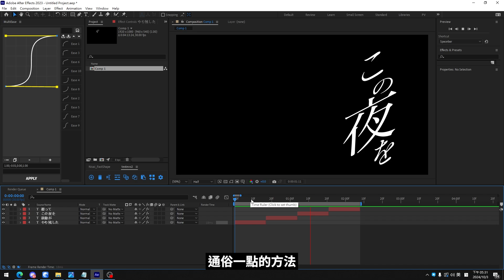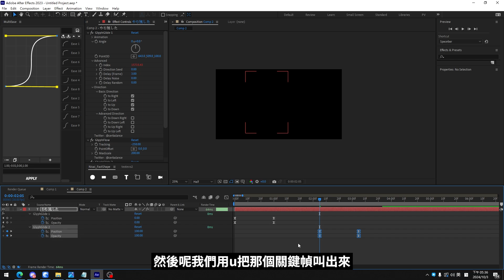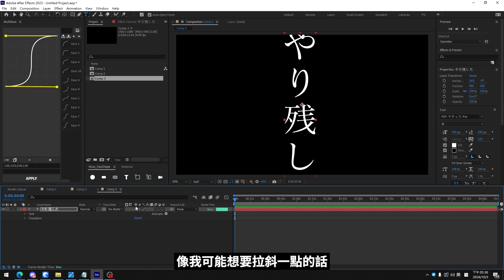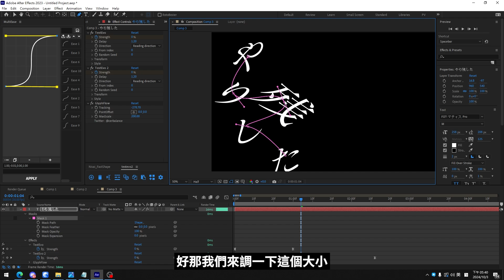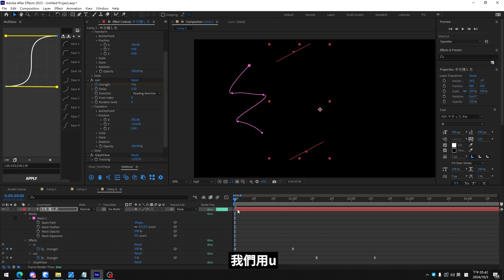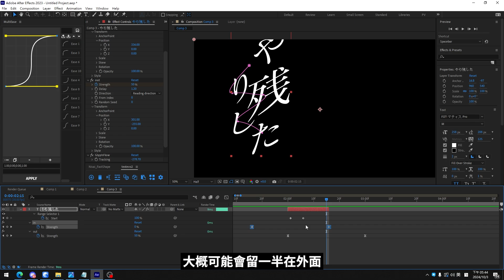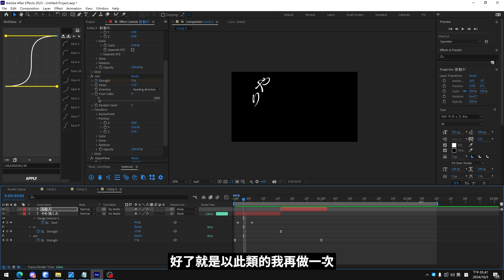After Effect PV文字教學#18 glyph glide 、textevo文字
00:00 前言
00:27 介紹glyph glide
01:19 介紹glyph flow
03:01 文字製作方法(textevo+glyph flow)

➡AAAA!!我ら國動海賊團☆(注意音量)(EARRAPE WARNING)

➡小遊戲-國動在哪裡?

➡哈阿阿！！

➡實況主變成手遊廣告角色 LORD OF STREAMER